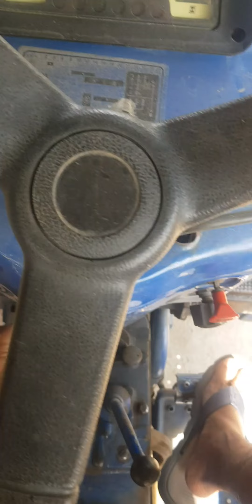paddy rice tractor